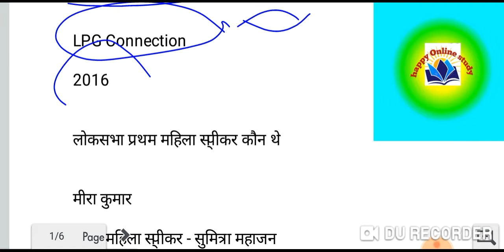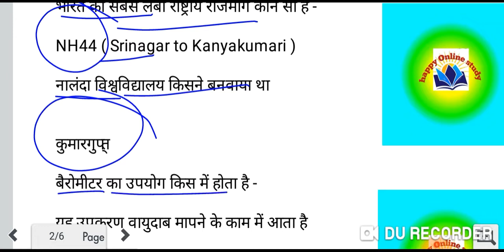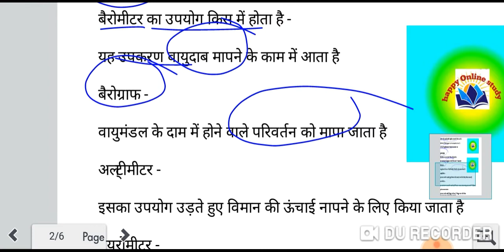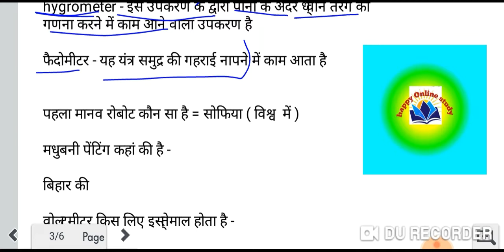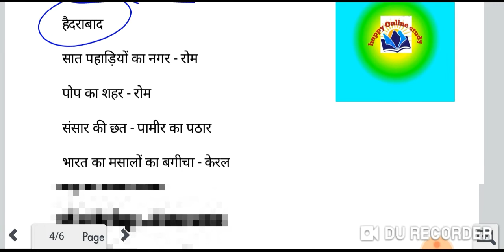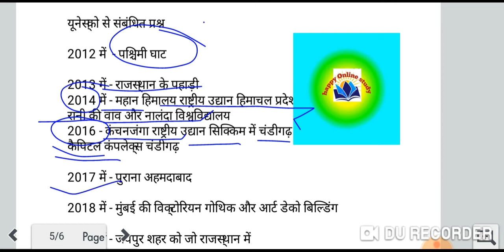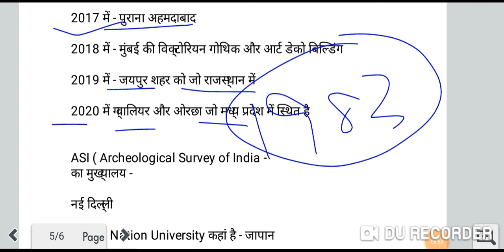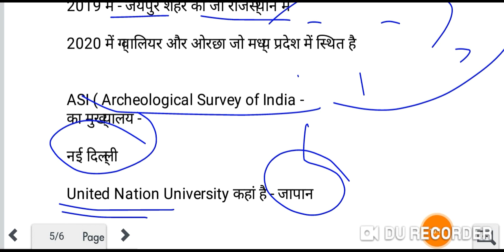17 January ntpc exam first shift Gk GS| 17 जनवरी 2021 एनटीपीसी CBT1 प्रथम पाली जीके करंट अफेयर्स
17 January ntpc exam first shift Gk GS| 17 जनवरी 2021 एनटीपीसी  CBT1  प्रथम पाली  जीके करंट अफेयर्स

# 17January2021ntpcexmanalysis
# firstshiftexamanalysin 17january2021ntpc
# Railwayexamanalysis 17january2021firstshift
# happyonlineStudy
# AkshaySir

Hello friends
                   स्वागत है आपके चैनल हैप्पी ऑनलाइन स्टडी  मे  आज हम इस वीडियो में रेलवे एनटीपीसी  के फस्ट शिफ्ट  प्रश्न और उत्तर देखेंग
17 Jan 2021 first shift exam analysis Gk GSIMD Classes
ntpc 17 January 2021 1st shift exam analysis  | like md classes

17 जनवरी 2021 एनटीपीसी एक्जाम एनालिसिस फर्स्ट शिफ्ट
17 Janauary 2021 NTPC exam analysis GK GS
17 जनवरी एनटीपीसी एक्जाम एनालिसिस जीके जीएस प्रथम पाली
प्रथम पाली 17 जनवरी 2021 एनटीपीसी एक्जाम एनालिसिस जीके जीएस
प्रथम पाली  17  जनवरी 2021 रेलवे एनटीपीसी एग्जाम एनालिसिस सभी क्वेश्चन
प्रथम पाली  17 जनवरी 2021 रेलवे एनटीपीसी एग्जाम एनालिसिस जीके जीएस
प्रथम पाली 17 जनवरी 2021 एनटीपीसी एक्जाम जीके जीएस क्वेश्चन
प्रथम पाली  17 जनवरी 2021 एनटीपीसी एक्जाम में पूछे गए सभी प्रश्न और उत्तर
प्रथम पाली  17 जनवरी 2021 परीक्षा में पूछे गए प्रश्न और उत्तर
प्रथम पाली 17 जनवरी 2021 एनटीपीसी परीक्षा में पूछे गए सभी प्रश्न और उत्तर
 प्रथम पाली  17 जनवरी को पूछे गए सभी प्रश्न और उत्तर
 प्रथम पाली  17 जनवरी  को रेलवे में पूछे गए सभी प्रश्न और उत्तर
प्रथम पाली  17 जनवरी 2021 रेलवे में पूछे गए प्रश्न सामान्य ज्ञान